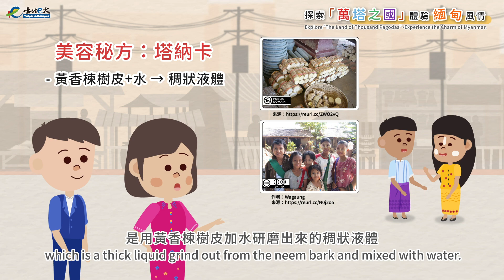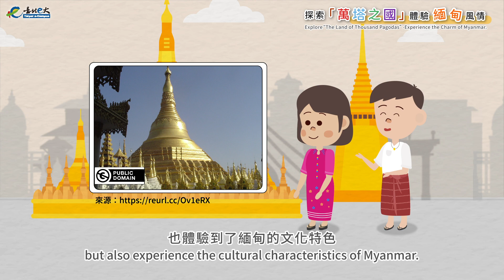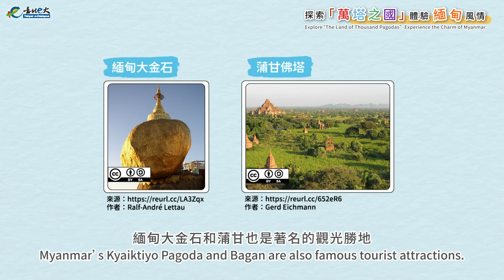探索「萬塔之國」—體驗緬甸風情